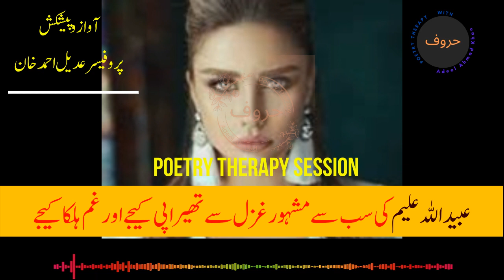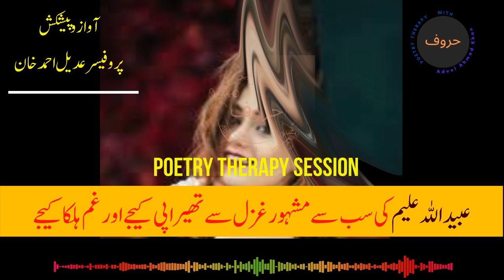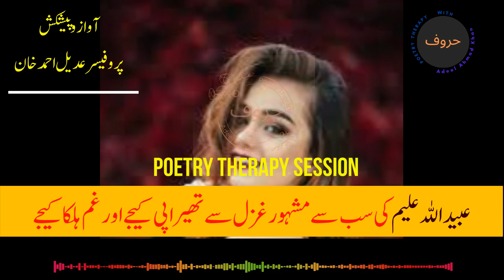|عبیداللہ علیم |Best by ubaidullah aleem| Kuch din tou baso |sad urdu ghazal for broken hearts songs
Sad emotional urdu hindi poetry for whatsapp status|Poetry therapy by Adeel Ahmad Khan